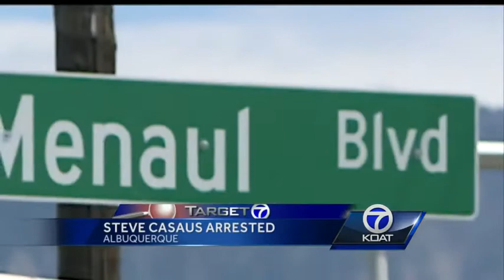Omaree's stepfather found with drugs, $17,000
The stepfather of Omaree Varela has been arrested again.